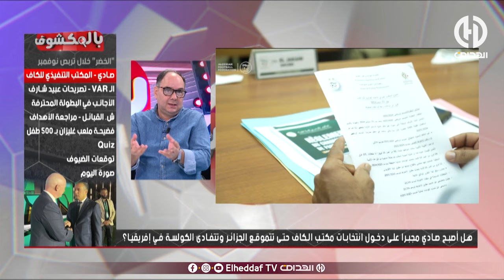نقاش ساخن جدا حول دخول وليد صادي إنتخابات مكتب الفاف !!